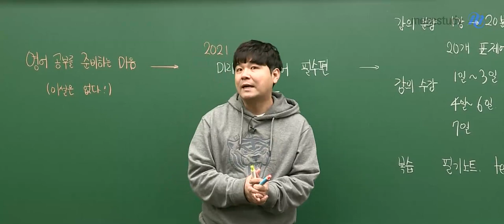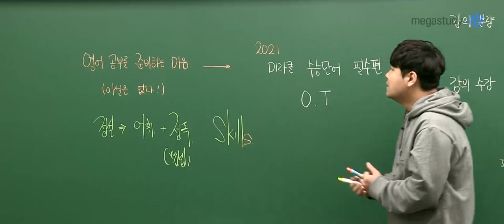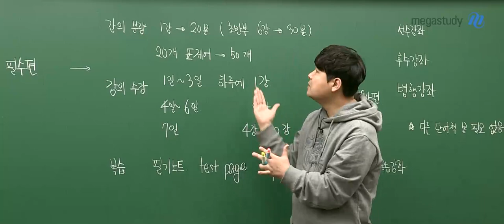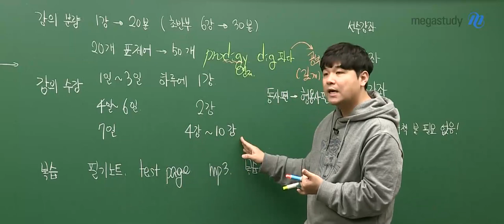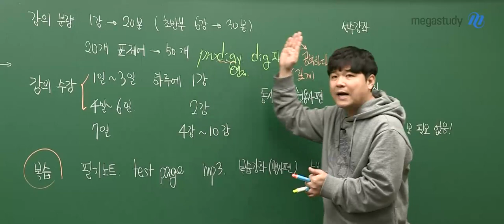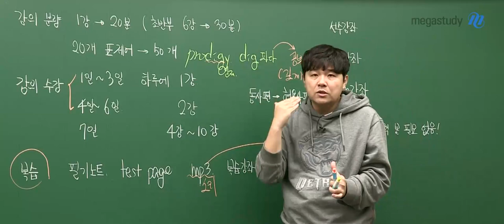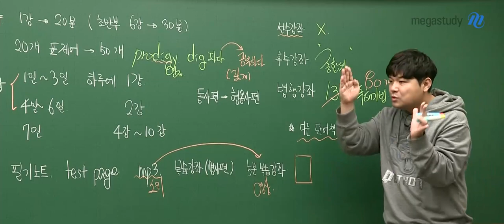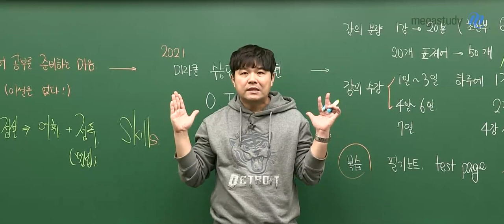[메가스터디] 영어 김동영 쌤 - [2021] NEW 미라클 리듬&라임 보카 필수편 OT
★2019년 시행된 3/6/9 모의고사와 수능 영어영역 단어들을 반영한 강좌★

각 단어마다 최적화된 암기 방식을 채택했습니다!
→ 어원, 배경, 연상, 발음, 리듬, 랩, 무한반복을 통한 단어 하나하나마다 최적화

※ 체계화 된 복습 방법을 배우므로 최소한의 복습으로 완벽 암기 할 수 있는 강좌입니다.

▶김동영 선생님의 강좌에 대해 더 알고싶다면?